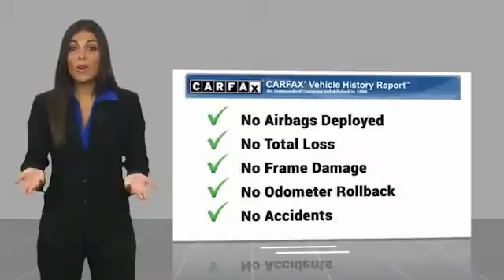2019 Nissan Versa SV UsedNew or Used 60368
You'll love getting behind the wheel of this 2019 Nissan Versa SV, which is complete with amenities such as a backup camera, braking assist, stability control, traction control, anti-lock brakes, dual airbags, side air bag system, digital display, and airbag deactivation.  This one's available at the low price of $12,993.  This safe and reliable 4 dr sedan has a crash test rating of 4 out of 5 stars!  Complete with a beautiful gun metallic exterior and a charcoal interior, this vehicle is in high demand.  Don't wait on this one.